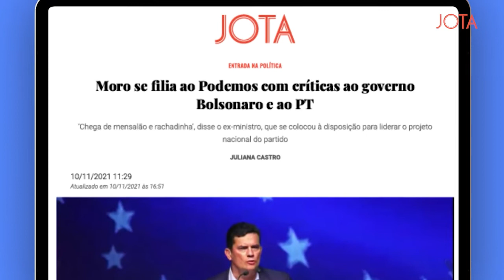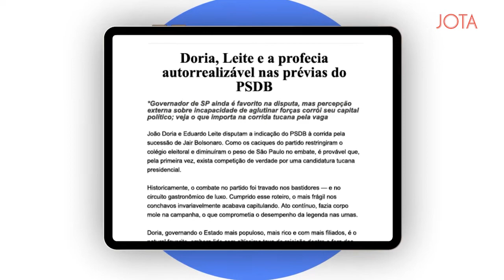JOTA lança e-book "Risco Político", um diário da governabilidade em 2021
Analista-chefe do JOTA em SP, Fábio Zambeli explica que a publicação permite ao leitor mergulhar nos bastidores dos Três Poderes, vislumbrando o “filme” da gestão de Jair Bolsonaro. Clique no link para baixar o e-book gratuitamente

Nesta crise, o papel do Estado é ainda mais crucial para seus negócios. Esteja um passo à frente com o monitoramento de quem conhece as instituições brasileiras por dentro e na prática. Conheça o JOTA PRO.